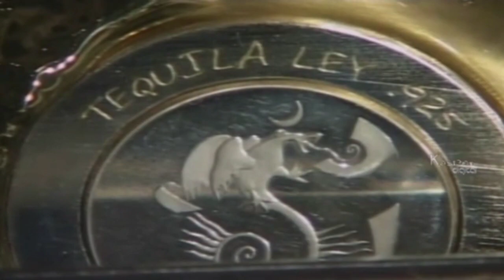क्या आप जानते हैं कि दुनिया की सबसे महंगी शराब कौनसी है? || Amazing Fact